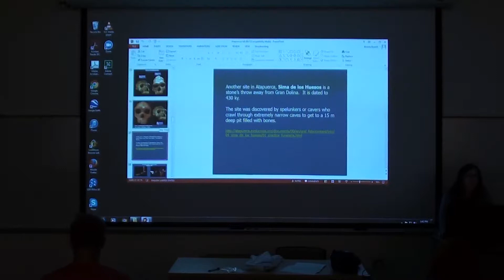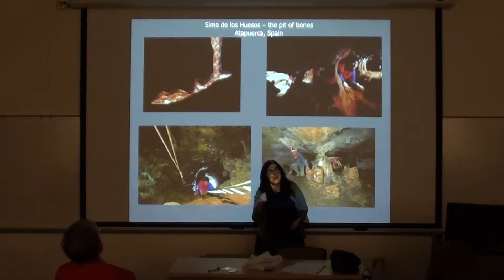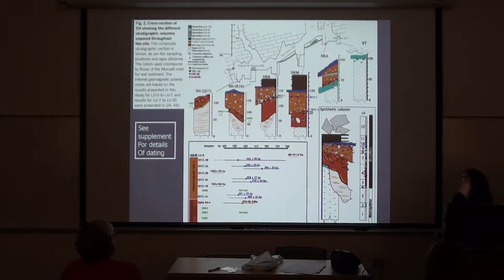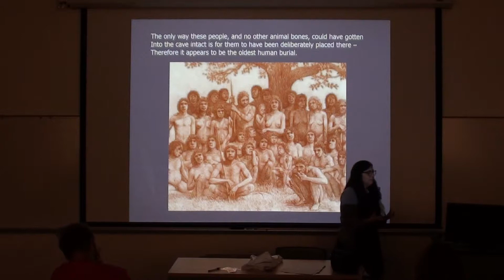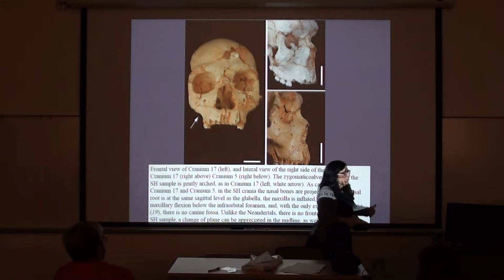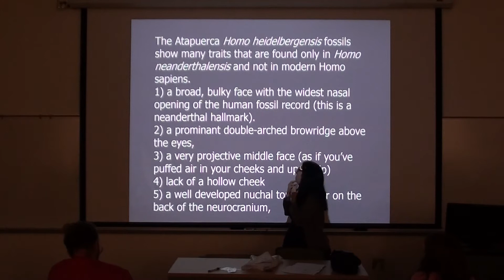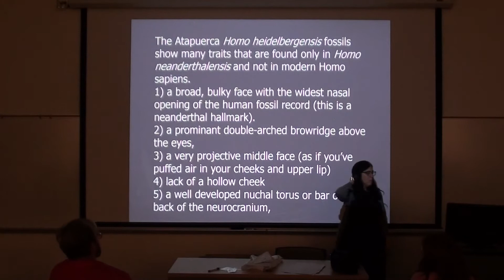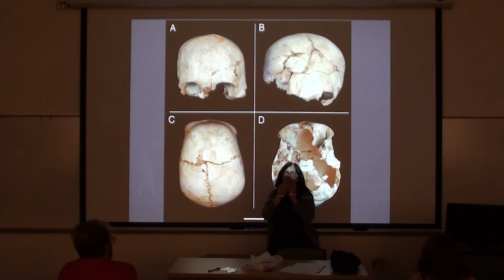130g lec Nov 17 2017 pt a